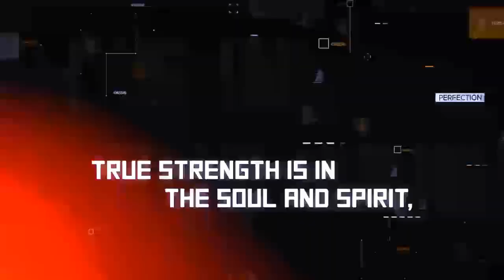Agua Caliente Intro 2019